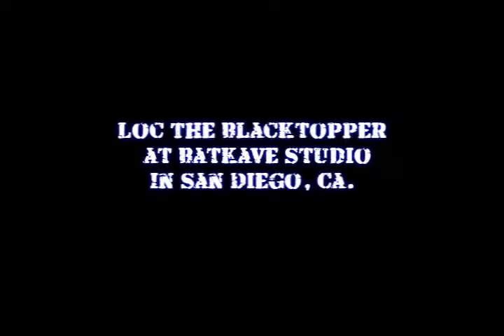Beta Bossalini & Loc The Blacktopper - Siccness.net.